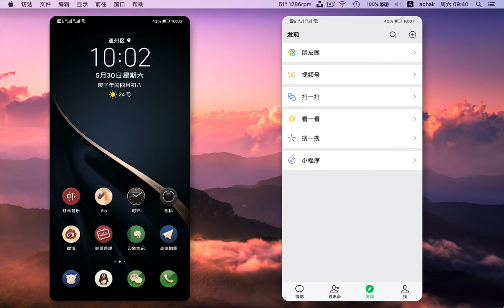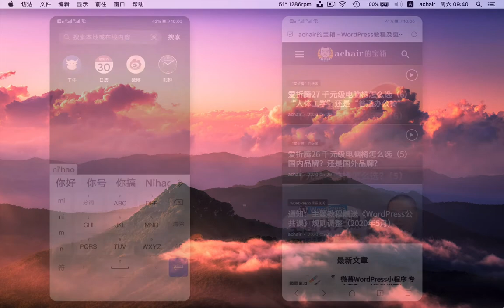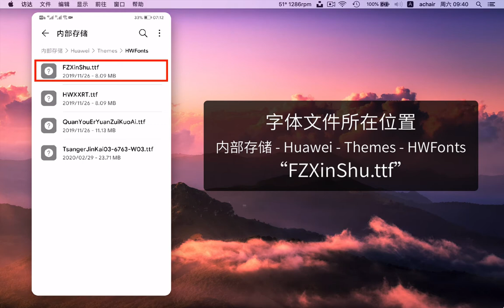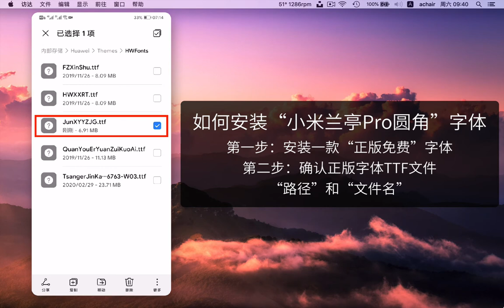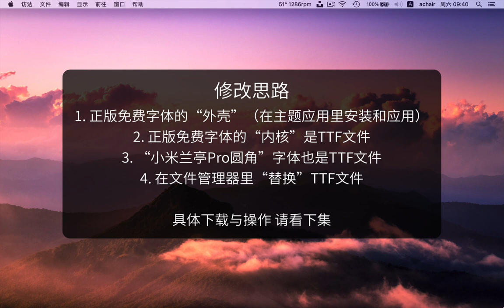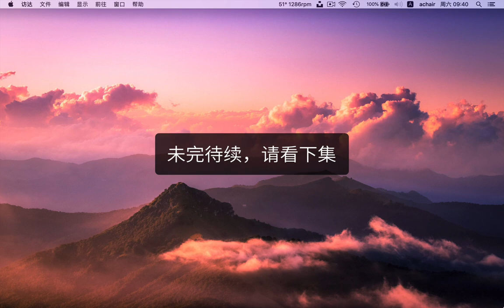爱折腾34 华为手机安装小米兰亭Pro 圆角TTF字体 上集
大家好，我找了一款字体，它是“小米兰亭Pro”字体的修改版，比标准版更圆，更Q，易识别，字体格式是TTF的，华为手机默认不支持TTF字体，需要饶一个弯才可以支持，具体怎么操作，请看我的分享，这是上集。